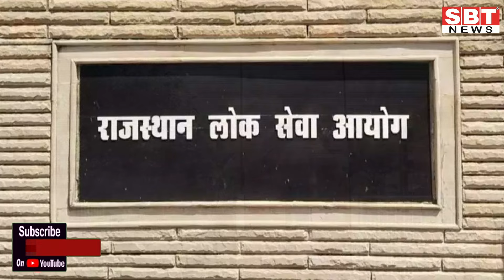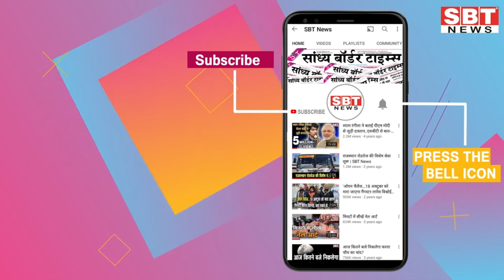26 जनवरी : राजस्थान सुबह 11.15 बजे की 15 बड़ी खबरें| SBT News | Rajasthan News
26 जनवरी : राजस्थान सुबह 11.15 बजे की 15 बड़ी खबरें